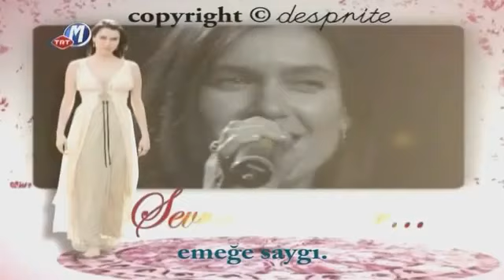şevval sam senden bilirim yok bana bir faide ey gül 22 03 2012